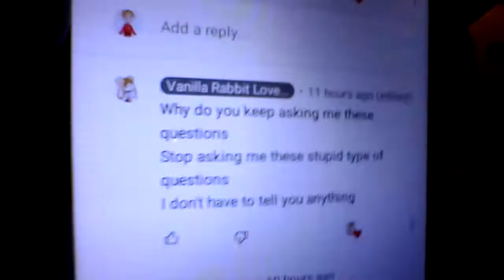About my slip ups with "Vanilla Rabbit Lover 2001."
This video is a video regarding my slip up problems with one of my YouTube friends "Vanilla Rabbit Lover 2001."

And also, I have edited the description to this video.